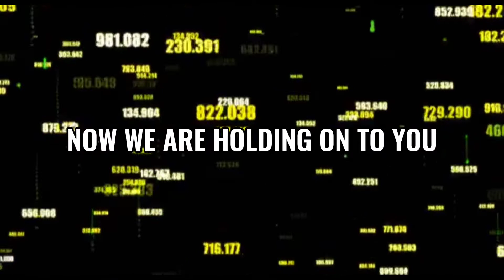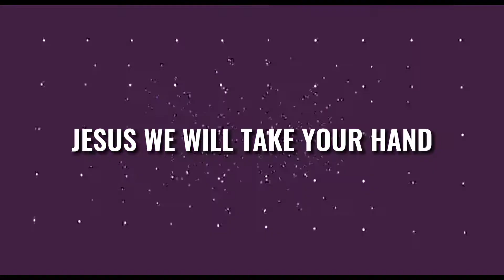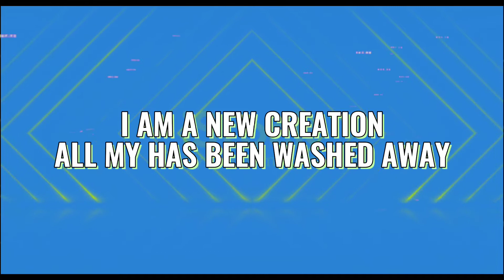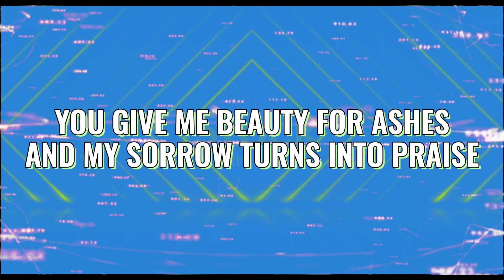beauty for ashes planetshakers lyric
Sorry guys that was a mistake 😅